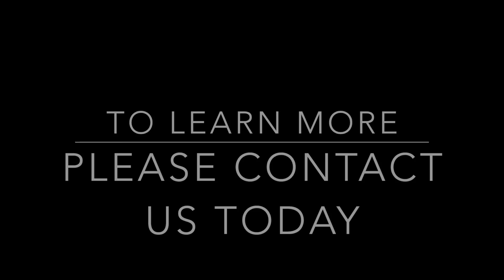Stem Cell Treatment for Acute Liver Cirrhosis & Kidney Failure - 2024 Protocol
In 2023, The Regeneration Center offers an Acute Liver failure treatment program using non-invasive regenerative medical techniques for patients of Multiple Organ Dysfunctions. Therapies including Hepatocyte cell replacement therapy for patients diagnosed with liver disease and liver cirrhosis.  A normal liver will regenerate itself through the division of mature liver cells called hepatocytes. For patients with chronic liver disease this capacity is no longer an option and require stem cell transplants to regenerate the liver with oval cells, HPC’s Hepatic Progenitor Cells. liver cirrhosis stem cell treatment requires hepatocyte cells which are vital for a properly functioning liver since they perform most metabolic functions. Hepatocytes secrete glucose and other proteins into our blood and bile.  Our Bile gets stored in our gall bladders and is critical for fat absorption and digestion. Other liver cell types including:
Bile duct cells
Stellate cells
endothelial cells
Kupffer cells / macrophages
Pit cells

Normally our liver is very strong organ but when it reaches ‘failure’, the damage affects many of our body's critical functions. If left untreated, men and women with liver failure often do not survive a year after the initial diagnosis. Please note we do not accept patients patients with critical stages as the damage will likely be beyond any stem cell treatment and may require total liver transplant.  It its estimated that over 900,000 people die each year from liver failure and the most common causes of acute liver failure are viral hepatitis and complications from cirrhosis due to alcohol abuse.

As of 2024, Stem Cell transplants for severe or terminal liver cirrhosis and liver disease may not be appropriate.